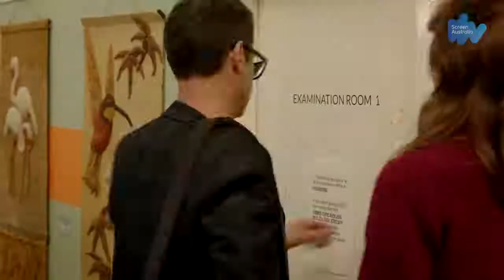Doctor Doctor cast talk about the show - Nicole da Silva, Ryan Johnson, Rodger Corser